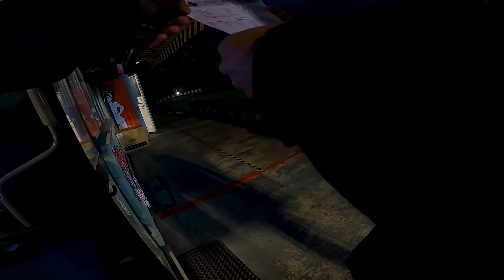GoPro HERO 8 - Gara completa sui Go-Kart a @Cerrinaracetrack - Bruino, Torino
100% shot on GoPro HERO 8 black